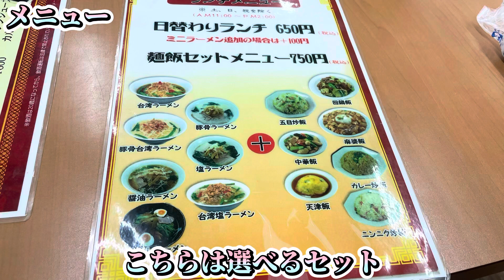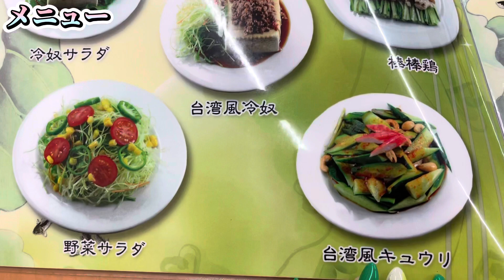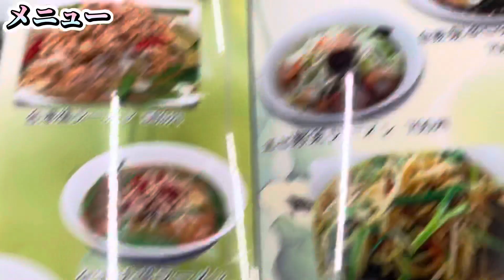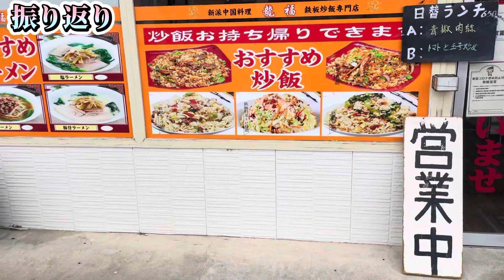【足利市】龍福💚炒飯専門店で食べる炒飯が激うま🫡👍コスパもよくリーズナブルで味も最高に旨い😋🍽チャーハンの種類は凄くて選ぶのに苦戦する😂ラーメンはあっさり系のものが味わえるよ😊👏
龍福様
住所/栃木県足利市今福町341-2
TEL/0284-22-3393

龍福様Instagram💚